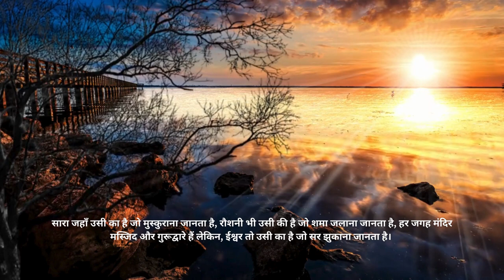Sunrise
सारा जहाँ उसी का है जो मुस्कुराना जानता है, रौशनी भी उसी की है जो शमा जलाना जानता है, हर जगह मंदिर मस्जिद और गुरूद्वारे हैं लेकिन, ईश्वर तो उसी का है जो सर झुकाना जानता है।